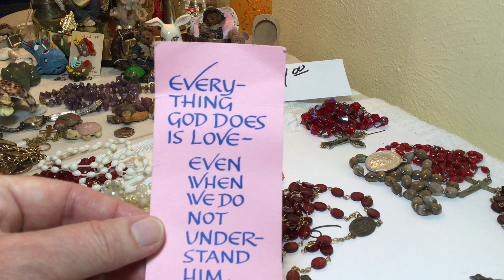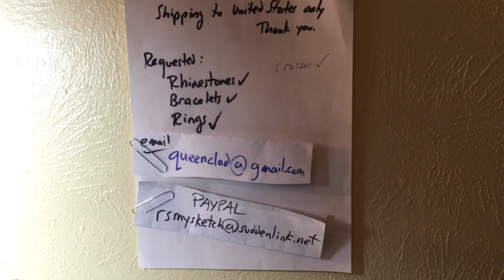#1,396 Inspirational jewelry sold out pop up